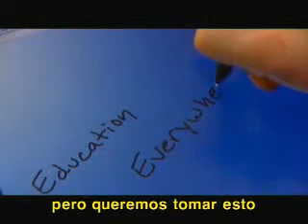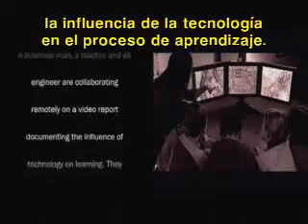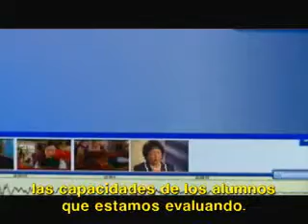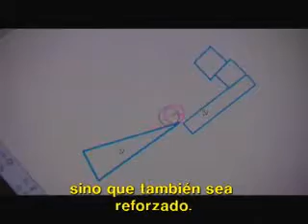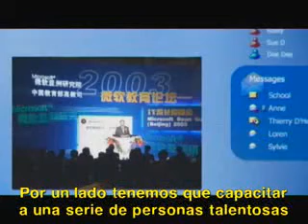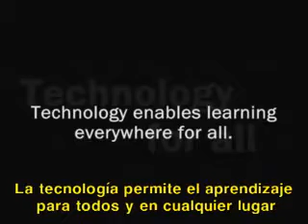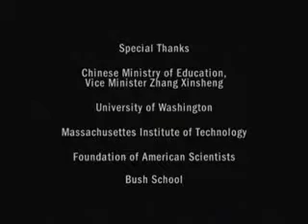Tecnología en la Educación - AprenderConTecnologia.com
Documental de Microsoft del 2003 en donde nos explica su visión de como la tecnología apoyará de una manera distinta el proceso de aprendizaje. Lo mas curioso es que veo su versión de la IPAD jeje.